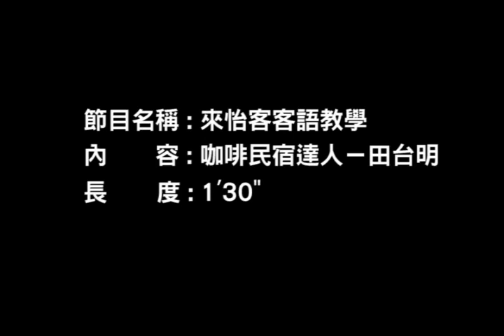來怡客(第1季)-第98集 蓋起夢幻建築 民宿老闆 客家達人在台北 蓋起夢幻建築的民宿老闆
隱身在新竹峨嵋鄉的十二寮農業園區，有棟坐落在水上的美麗建築，屋主田台明，在此經營特色民宿。 《每日一句》心情還不錯 《客語》心情還異好 《音標》ximˊ qinˇ hanˇ I hoˋ